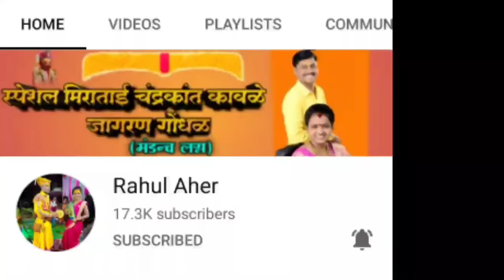गवळण 🎧🎶!!सारं गोकुळ केल खुळं||😍सौ.मिराताई चंद्रकांत कावळे यांच्या सुंदर🎤आवाजात नक्की बघा🎹🎵🎶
!!शिव मल्हार वाघे मंडळ!! सौ.मिराताई चंद्रकांत कावळे, संभाजीनगर (औरंगाबाद) मंन्डच लग्न/ मो.(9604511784/5)
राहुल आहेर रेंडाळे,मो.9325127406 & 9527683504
गुरुदत्त साऊंड टेकनिक्स् ठाणगांव
प्रो.प्रा.शंकर शेळके,मो.8975149781
. भास्कर कोंढरे रा. देवरगाव (साबरवाडी) येवला पंचायत समिती माजी सभापती यांच्या वस्तीवर झालेला घरगुती कार्यक्रम
आमचे नवनवीन व्हिडिओ पाहण्यासाठी आमच्या चायनलला सबस्क्राईब,🔔लाईक,👍कमेंट,✍️आणि शेअर,📲नक्की करा...🙏🙏